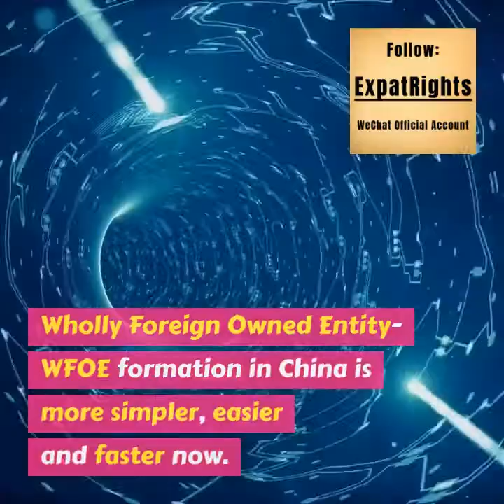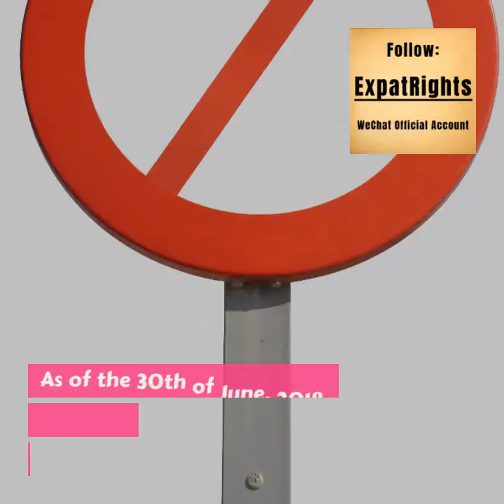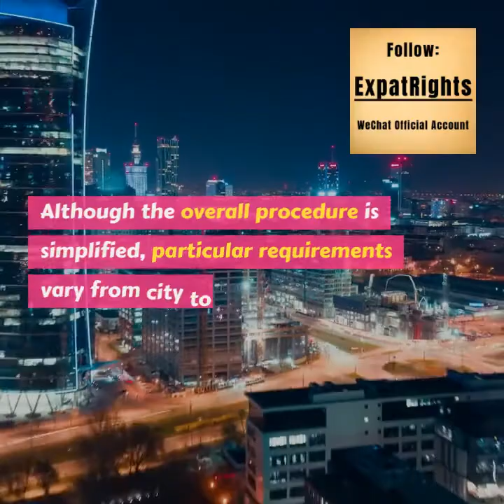WFOE Formation in China — Now Simplified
Wholly Foreign Owned Entity - WFOE formation in China is simpler, easier and faster now. The following aspects have changed.

1 ) No more minimum registered capital requirement.

Actually, there has been no minimum registered capital requirement for company formation since 2014，as the new Company Law of PRC specifies.

For companies invested in by Chinese, no more minimum registered capital is required. However, in reality, minimum registered capital is still required by the local authority for WFOE formation.  Actually, it’s not something unusual in China. It’s not something unusual in China since local authorities would rather wait until more detailed instructions are given out each time a new law becomes effective.

Yet in 2018, we found that minimum registered capital is not required even for WFOE formation. There is also no more deadline for capital injection, the period for capital injection could be as long as the duration of the WFOE.

2）No more pre-approval for general WFOE

Another headache for overseas investors is applying for pre-approval with the local commerce administration before applying for setting up the WFOE with the local AIC.  To get the pre-approval, the investors are required to submit articles of association, feasibility reports, etc. Sometimes it may take 3 months or even longer get this pre-approval.

However, as of the 30th of June, 2018, pre-approval is not required anymore, as long as the business involved is not listed in Notes on Special Management Measures for the Market Entry of Foreign Investment (also referred as the “Negative List”).

After the business license is issued by the local AIC, overseas investors can carry out the record-filing procedure online by submitting related information via the “Comprehensive Management System” supervised by the Ministry of Commerce.  Usually, a record-filing acknowledgement will be issued within three business days.

According to this Negative List, most businesses engaged by overseas SMEs are open to foreign investors and shall be managed according to the principle of “equal treatment of domestic and foreign investment”.

Besides, other procedures are also simplified, such as registration with State Administration of Foreign Exchange （SAFE）, which could be finished while opening the bank account.  In some cities, the presence of the legal representative is not required any more to open the bank account, as long as the original passport of the legal representative is presented.

Of course, though the overall procedure is simplified, particular requirements vary from city to city.